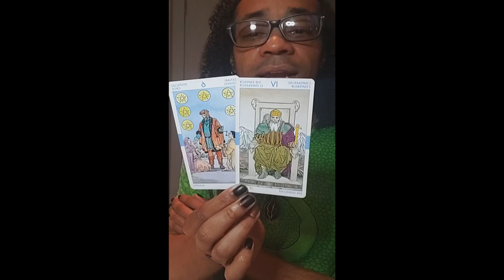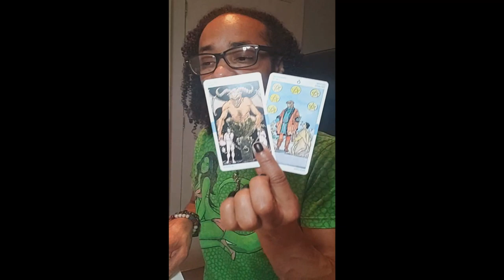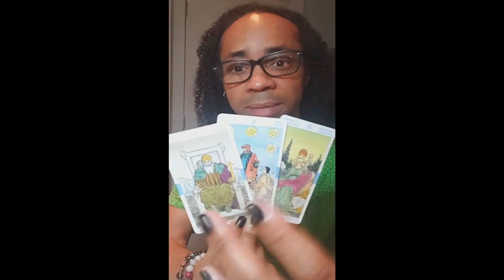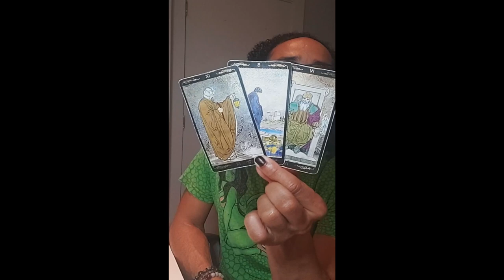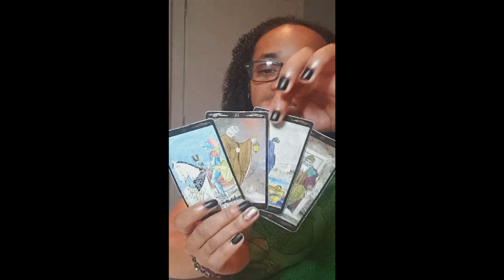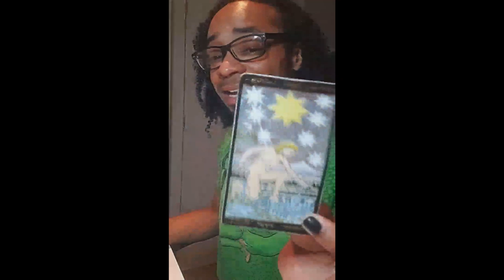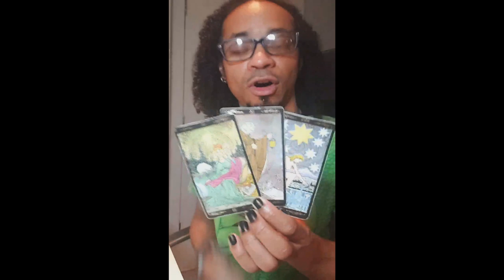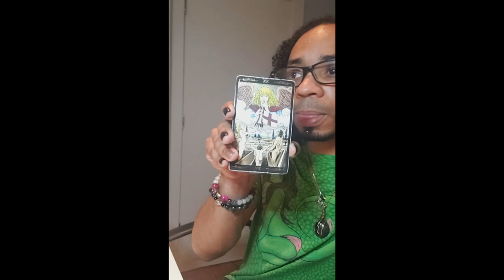* Full Moon in Leo + Twin Flame Energetic Check-In * - InstaL!ve Session 2/05/2020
LIVE READINGS:
30 min - $65
60 min - $130

Available oracle decks:
~Crystal Mandala
~Sacred Rebels